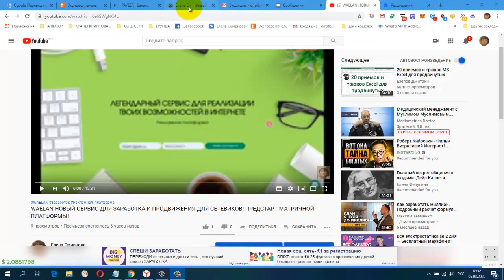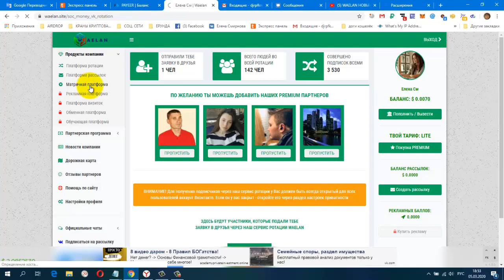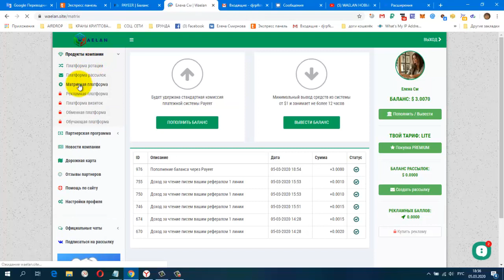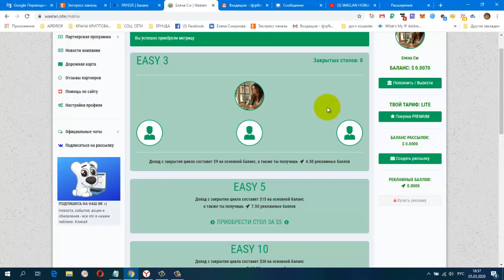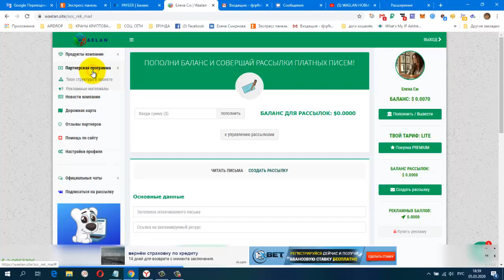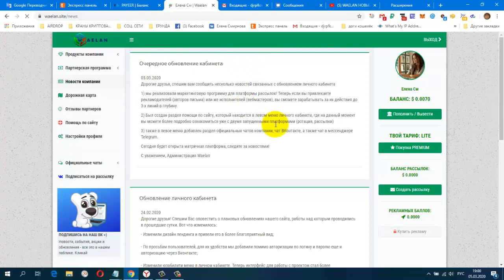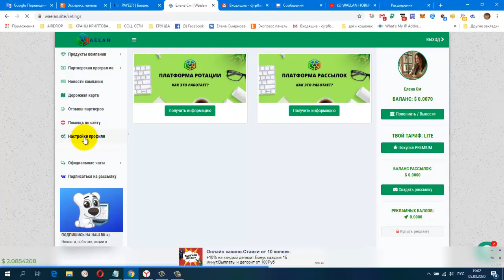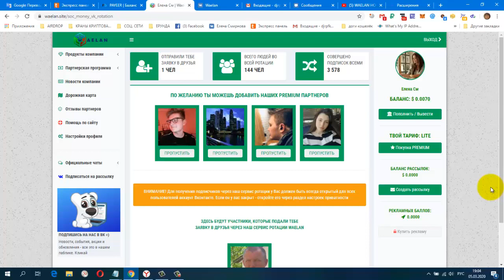WAELAN СТАРТ МАТРИЧНОЙ ПЛАТФОРМЫ! НОВЫЙ СЕРВИС ДЛЯ ЗАРАБОТКА И ПРОДВИЖЕНИЯ ДЛЯ СЕТЕВИКОВ!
регистрация
 WAELAN - это платформа, на которой представлено несколько сервисов:
Ротационный сервис
 Платформа рассылок
Матричная платформа
Рекламная платформа
Платформа визиток
 Обменная и обучающая платформа
 В WAELAN 10 уровневая партнерская программа
 5 марта начинается предстарт матричной платформы!
 Это действительно уникальный инструмент, который позволит Вам зарабатывать по 100% с каждого приглашенного Вами человека и, при этом, поставить свой доход на полный автомат!
Вход на первую площадку стоит 3$. Пригласив первого человека, Вы полностью окупаете потраченные на вход деньги.
С постановкой второго человека, удваиваете свои деньги, получая еще 100%!
Третий человек, ставший частью Вашей команды, закрывает цикл, а так же приносит Вам 100% прибыли, которая идет на автоматический реинвест (повторную покупку данной площадки).
CashJuice Отличный источник для получения больше рефералов
НОВАЯ ЗАРУБЕЖНАЯ СОЦ. СЕТЬ. ДЛЯ ЗАРАБОТКА И РЕКЛАМЫ.
постепенно будут добавляться новые краны.
Мои дополнительные ютуб каналы
ССЫЛКА НА НОВОСТНОЙ ЧАТ VK.
Жду Вас
гугл группа
Бесплатная Реклама. Заработок в Интернете.
Домашний Бизнес в Интернет. Реклама.
Бесплатная Реклама, Для Всех !